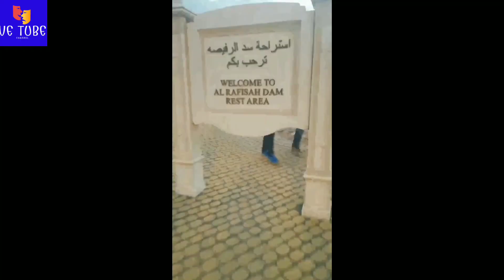New Year 2021 Night out - Vlog - Vijayaragavan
Dear friends, it's my first outing vlog as well first video of 2021. Fully Night out celebration, I try my best to entertain you all as well some information too. Based on your support on upcoming weeks I planned to upload more videos.

Foreign Jobs (WhatsApp Group) - 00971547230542 ping me to join in this group.